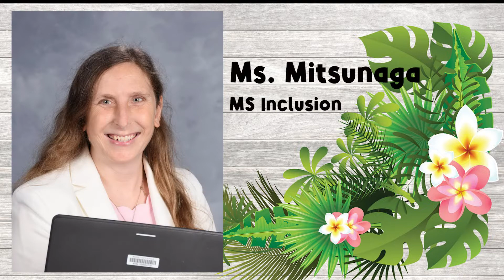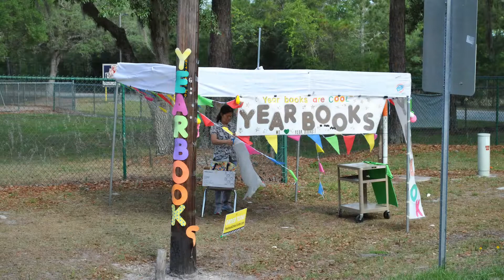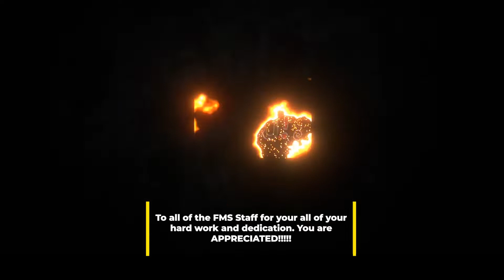FMS Teacher Appreciation Week Video 2021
Happy Teacher Appreciation Week to the best staff! You are appreciated and we are lucky to have such an amazing group of teachers, paras, and staff. We truly are a family!